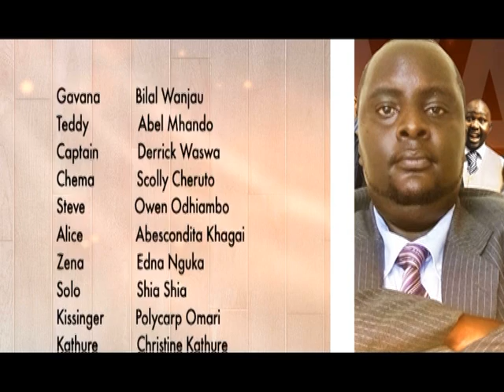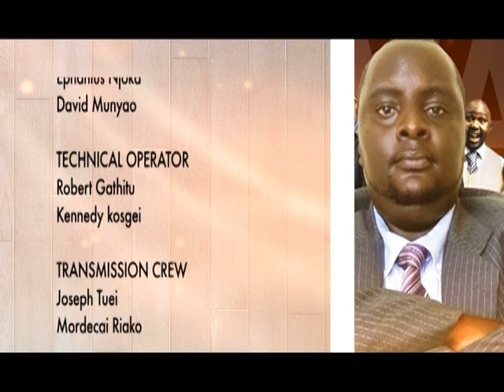Gavana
Episode 1-1